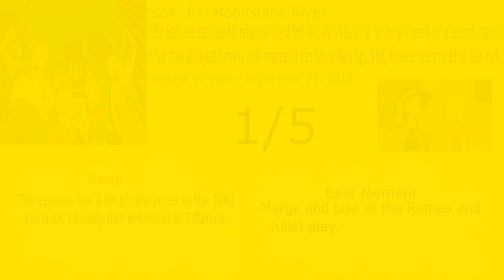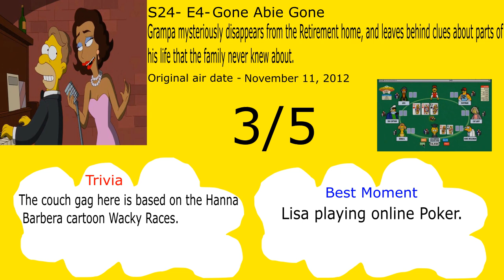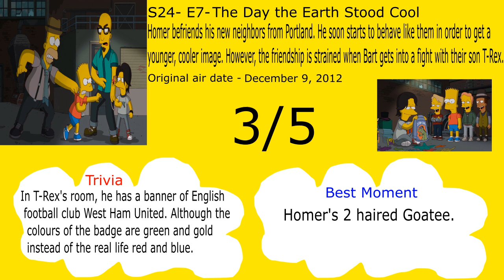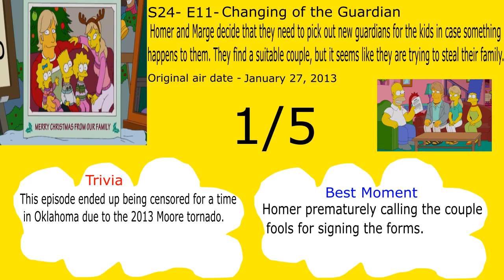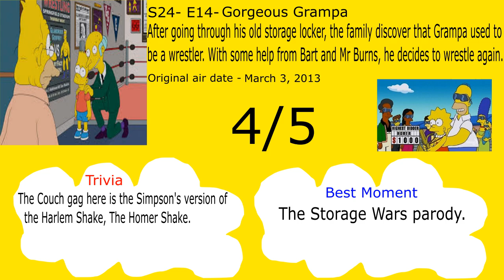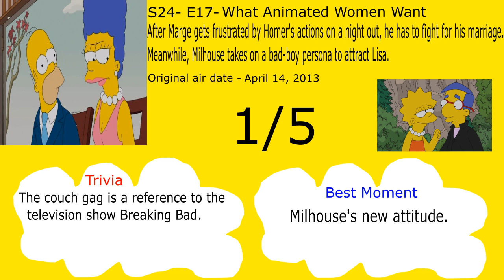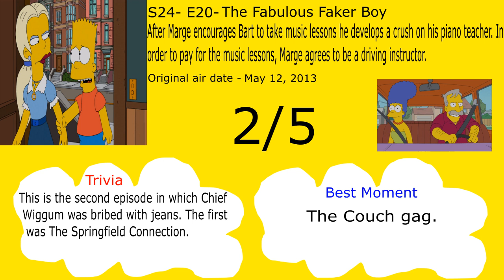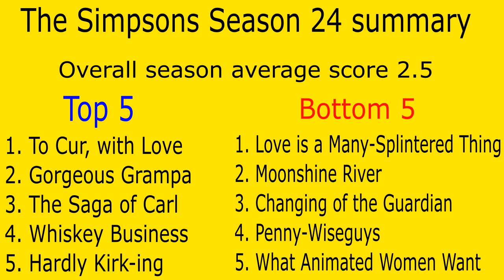Every Simpsons season 24 episode reviewed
Hi guys, here is every episode of the Simpsons season 24 reviewed enjoy!

0:00 Intro
0:59 Moonshine River
2:40 Treehouse of Horror XXIII
4:23 Adventures in Baby-Getting
5:53 Gone Abie Gone
7:38 Penny-Wiseguys
8:52 A Tree Grows in Springfield
10:13 The Day the Earth Stood Cool
12:20 To Cur, with Love
14:05 Homer Goes to Prep School
15:23 A Test Before Trying
17:12 Changing of the Guardian
18:37 Love is a Many-Splintered Thing
19:58 Hardly Kirk-ing
21:21 Gorgeous Grampa
23:16 Black-Eyed, Please
24:41 Dark Knight Court
26:09 What Animated Women Want
27:39 Pulpit Friction
28:57 Whiskey Business
30:55 The Fabulous Faker Boy
32:40 The Saga of Carl
34:25 Dangers on a Train
35:42 Season summary